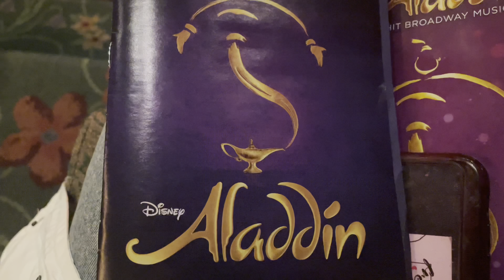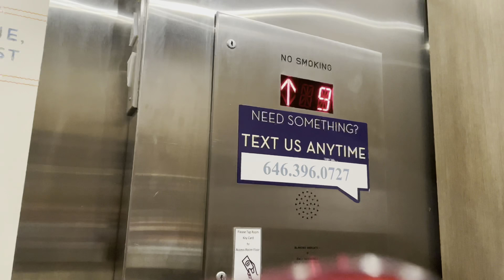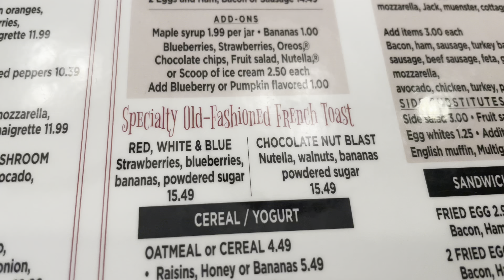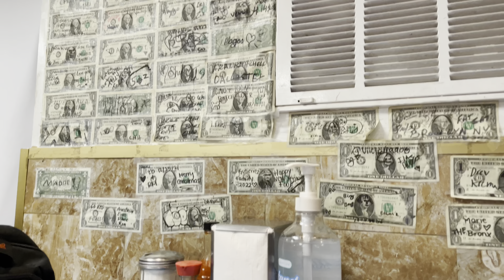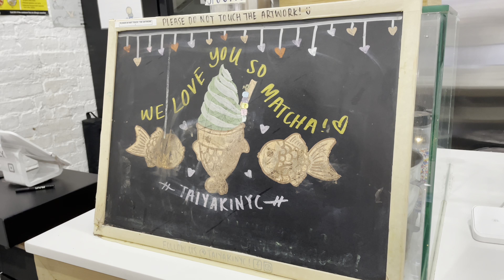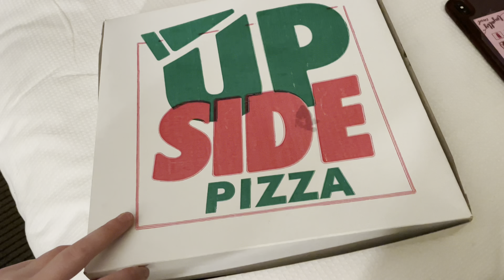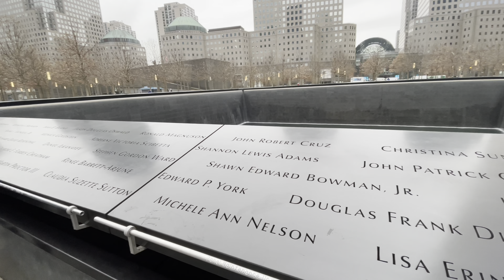my first time in NEW YORK | nyc vlog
hiya ! I went to New York City so naturally I had to vlog it 🗽🤩